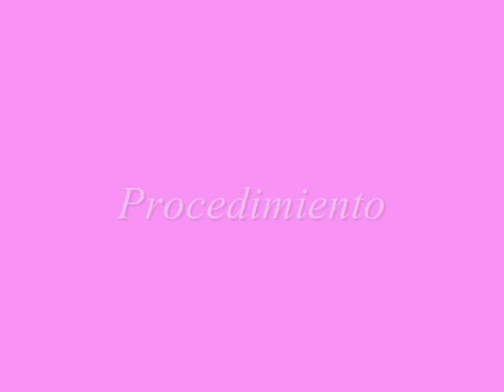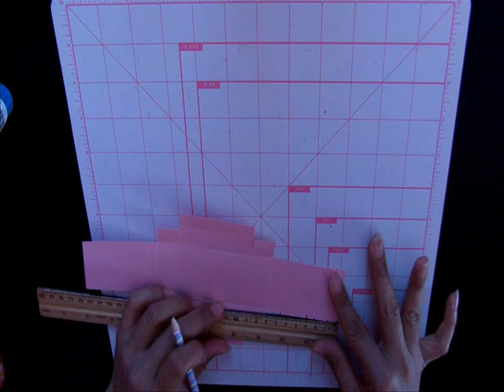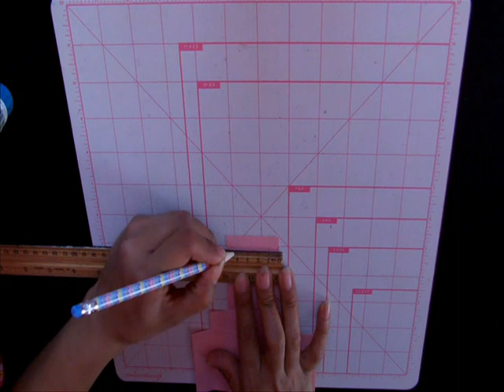ESPECIAL DIA DE LAS MADRES (MINI CAJA CON CHOCOLATES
Hola, Hoy Te Muestro El Primer Video Especia Del Dia De La Madres